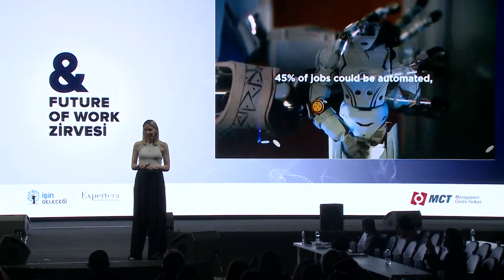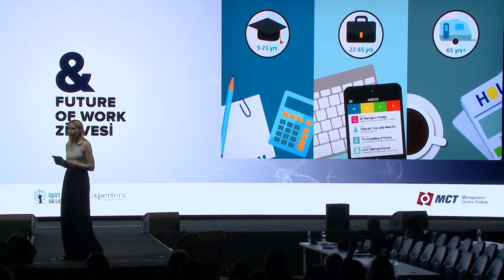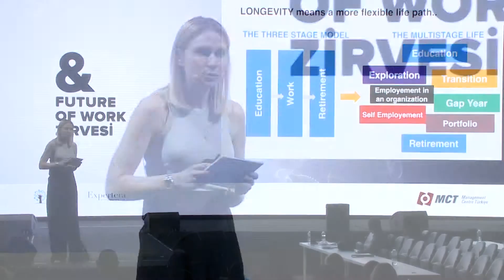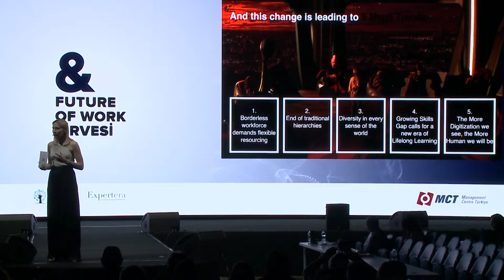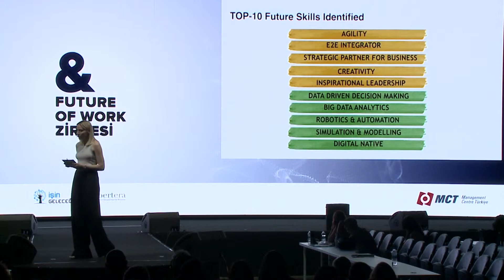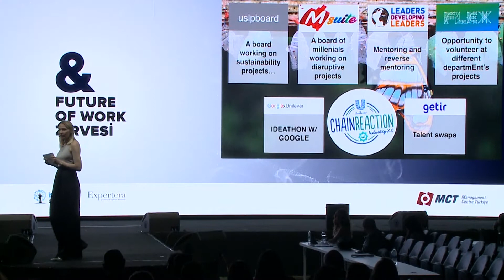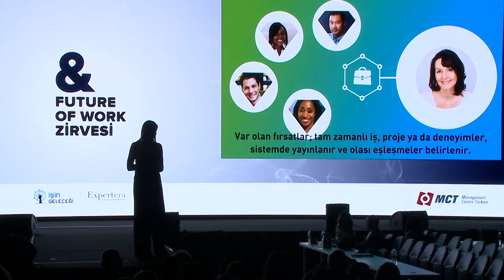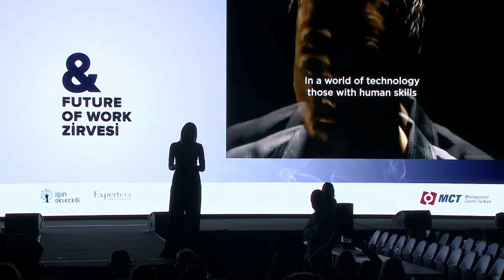Sıla Kurt - Future of Work Summit 2019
Sıla Kurt

Supply Chain Strategy Director / Unilever

See how big corporations like Unilever as this session will cover the mega trends around Future of Work and Unilever’s approach and initiatives to future fit its people and organization through the Supply Chain Strategies Director, Sıla Kurt presents on the key ideas on what future holds, key drivers of this change, and how we can help our people reinvent and future fit themselves.”